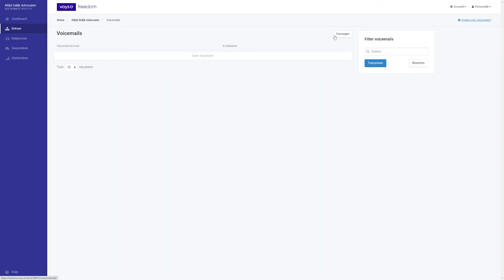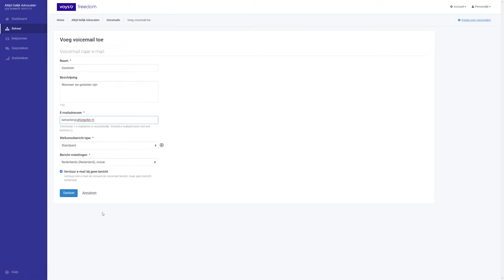Freedom Friday | Voicemail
De laatste Freedom Friday staat in het teken van de feature Voicemail. Hiermee regel je dat een beller een berichtje kan achterlaten als je even niet bereikbaar bent. Hoe dit precies werkt? Dat legt collega Ritske je haarfijn uit.
Even rustig teruglezen wat Ritske in de video vertelt? Check dan onze handleiding over de voicemail